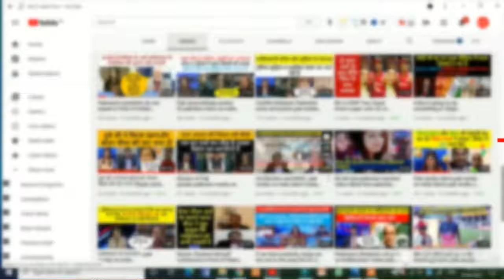Israel is a powerful country.pak media on india latest.pak media on israel.pak media.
india front,pak media on india latest,pakistan media on india,
pakistani media on india,pak media on india latest today,
pak media latest,india font popular,pak media on india,aarzu kazmi,
aarzu kazmi latest,tahir gora,tahir gora latest,pakistani reaction,
pakistani drama,pak media on indian vaccine,pak media on india 2021,
pakistan media on india latest,popular front of india news,
pfi,popular front of india,india today,pak media on india latest today news